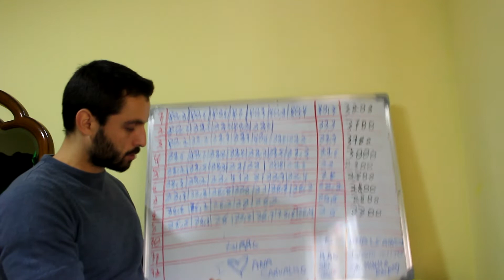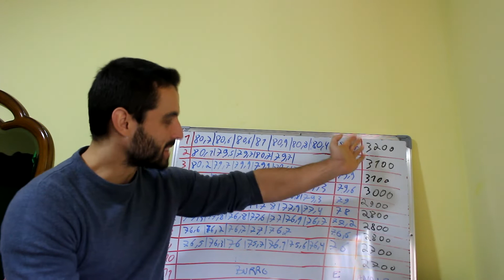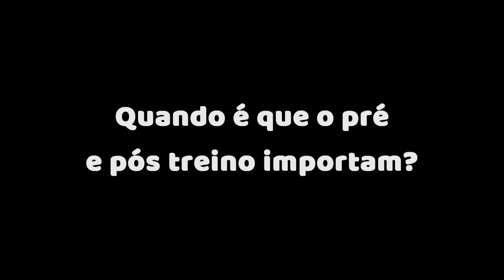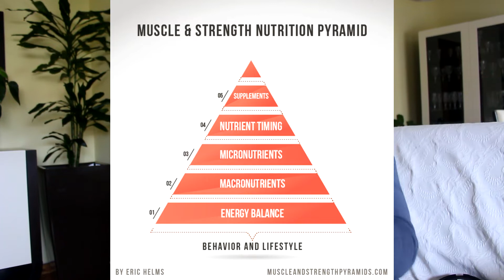Quando é que a Refeição Pré e Pós Treino Importam?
A importância da nutrição, refeição pré e pós treino para o treino de musculação, academia e ganho de massa muscular/perda de peso

Para quem estiver no Brasil ou noutro país pode comprar no site da editora

E-book Fitness"O Guia Científico Completo e  progamas de treino"

AVISO: Este vídeo não deve ser entendido como conselho médico ou nutricional. Consultem sempre um profissional qualificado. O autor não é médico ou nutricionista.